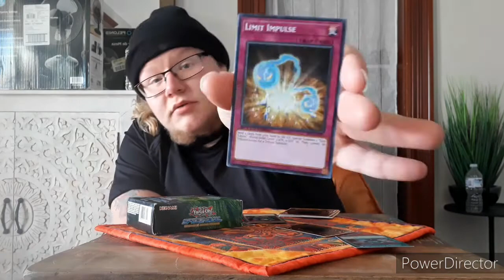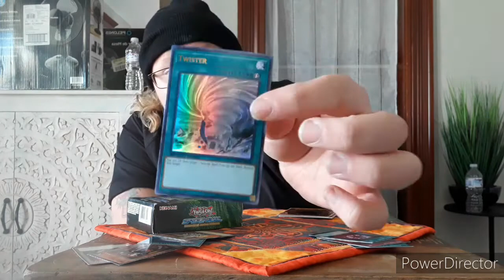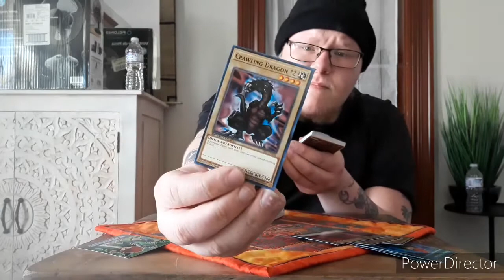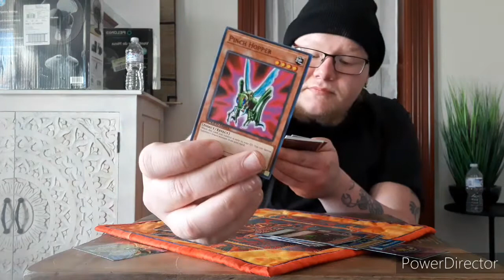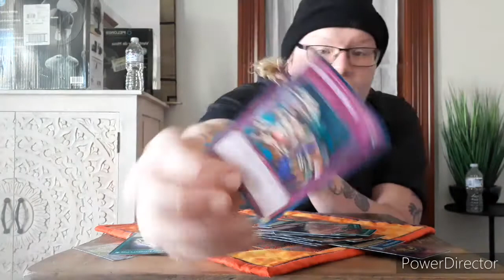opening my first Yu-gi-oh booster packs in 16 years👻🤔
these are my first Yu-gi-oh booster pack/deck boxes that I have opened in 16 years I quit collecting Yu-Gi-Oh cards around 2004 when Yu-Gi-Oh GX came out!

I got out of collecting Yu-Gi-Oh cards for a multitude of reasons 1 I just lost interest in collecting the cards 2 Yu-Gi-Oh GX was not a series that I was interested in due to all of the different scenarios they had involved with the season

I was also not interested in people driving around speeder bikes and battling while driving in a circle to me that never made sense so it was something that I never got into which overtime with that ngx cause me to no longer have interest in the card game itself

I still however have quite a few of my original Yu-Gi-Oh cards pulled from 2000 to 2004 I also several that came out in 2008

not going to lie I've got back into the series I've got back into collecting the cards and I'm thoroughly enjoying myself and now I have a severe addiction that I think I need counseling for I have not been able to stop collecting since this video and I regret nothing when it comes to these Yu-Gi-Oh cards I have found several amazing pulls from random packs that I have just come across sitting on store shelves